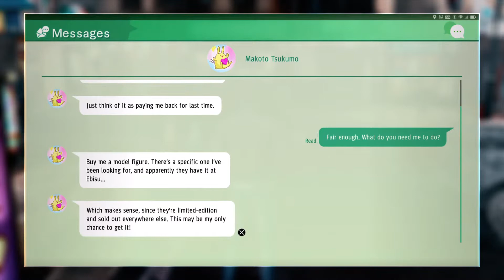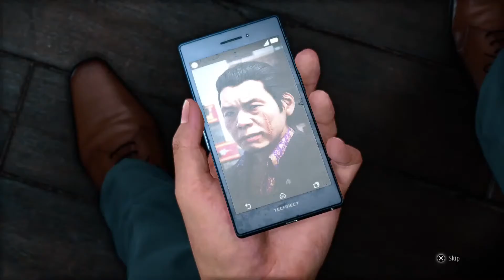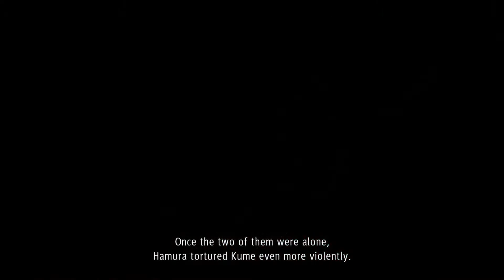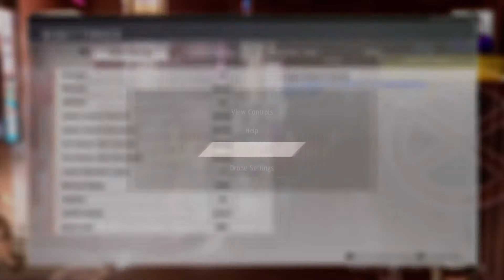PlayStation 5 Judgement